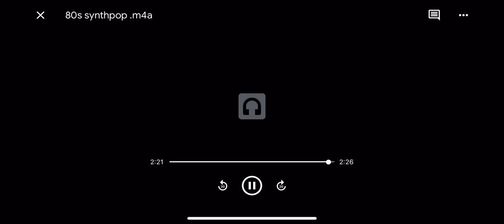If the drums could be synths, they would be too....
This is what happened when I started delving into the what types of waves synths can do. I made an all synth song with one synth tone lol